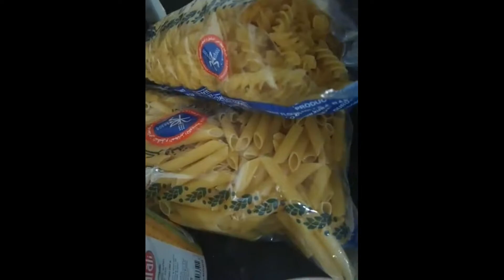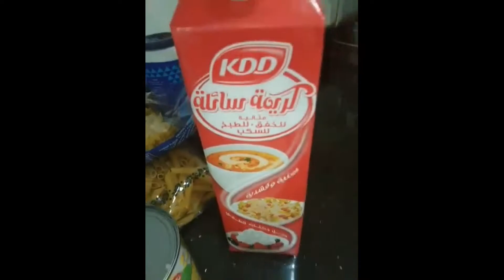Creamy Pasta | Ala Rosha